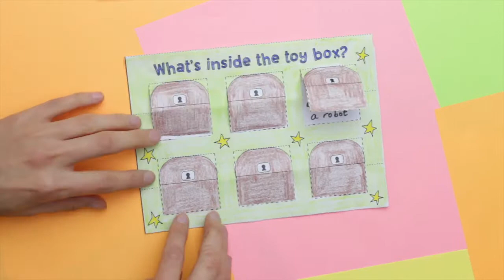What's Inside The Toy Box Craft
A fun and creative craft. Children draw different toys under the toy box flaps.